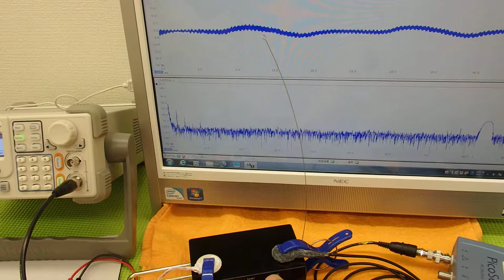オリジナル超音波実験 （超音波システム研究所 ultrasonic-labo）